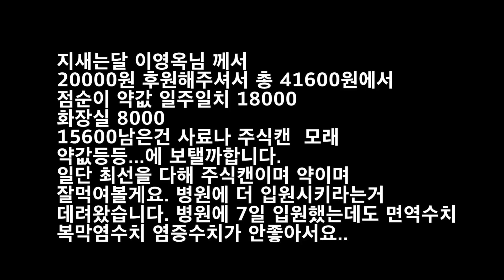[구내염 길고양이]점순이 오늘 퇴원했습니다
일주일을 입원해도 구내염 외
다른 수치들이 그대로 나빠서 입원을 더 하길 권하셨지만
거기서 사망할 확률도 어느정도 있다고 해서
하루라도 사랑받고 살다 떠나라는 마음으로 데려왔습니다.
후원해주신 모든분들 감사합니다.